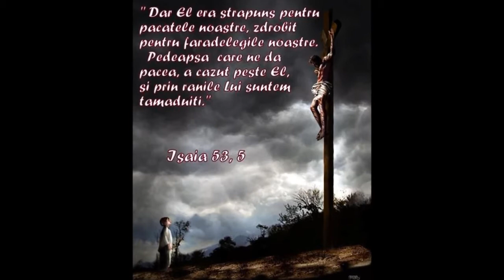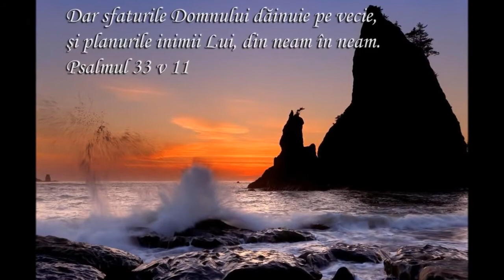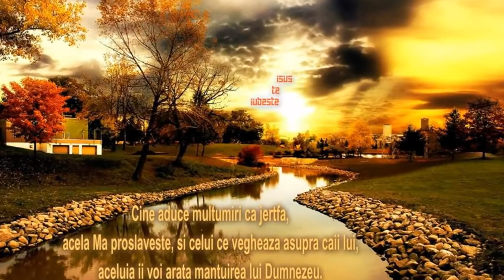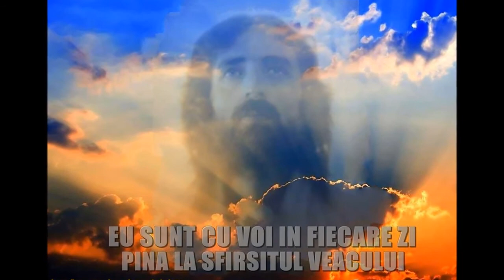Ai mai trecut de-atatea ori prin apa...